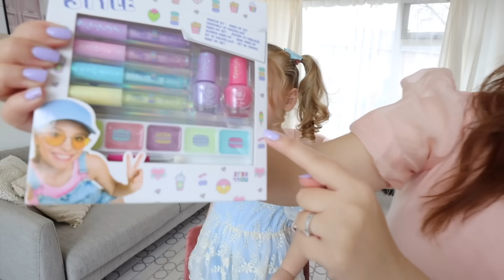جربنا مكياج الاطفال انا وبنتي💄 سوينا ميك اب كامل😍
.بفيديو اليوم جربنا انا وميلا مكياج الاطفال وجربنا مجموعة شيجلام الجديدة

لاتنسوا تستخدموا كود الخصم : CLB090
اذا جربتوا المجموعة لاتنسوا تعطوني رايكم فيها !
ابحثوا عن Playground Collection في موقع شي ان